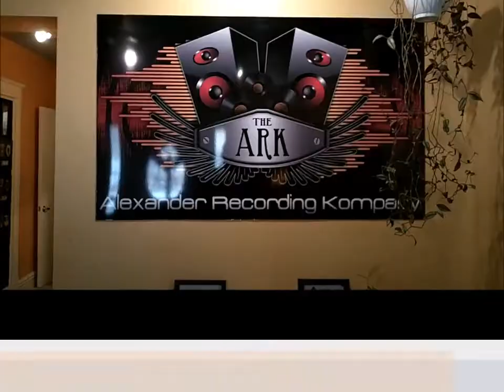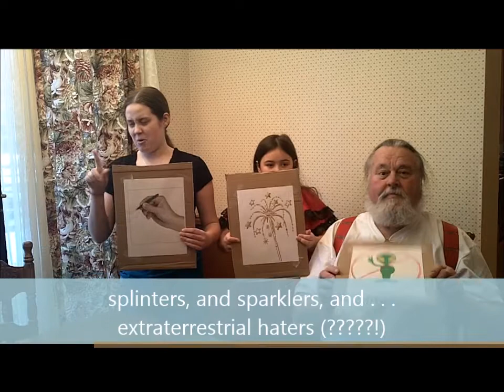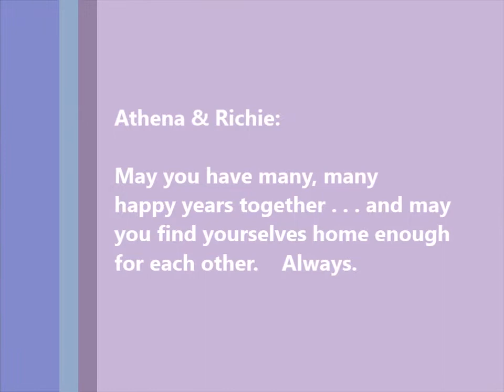Freaky Love ( . . . so Home Enough) (Athena & Richie's Wedding Song)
As I am not able to attend my granddaughter's wedding May 31st, 2014, I thought I'd write a song for her and her new husband as a gift instead.  It can't get more personal than that, right?

I wrote it during December 2013, then recruited our other two granddaughters and MY husband (who also can't make it to the wedding) to help record it in studio while we were visiting during holidays.  I finished editing the video today (May 23) just in time for the wedding next weekend.

Surprises during project:

Surprise #1:  how shy the girls (13 & 9 years old) were in front of a microphone.  Typically they sing exuberantly at the drop of a hat.  We had to coach 'em into getting closer to the mic or at least sing at a stronger volume.  Even Big John seemed intimidated behind a mic.  Heh.
    (Not a surprise:  Ava's constant motion, even after pointing out numerous times that the mic picks up shuffles and sighs.  Hilarious.)
     (Not a surprise:  Noelle practiced the two lines of music I wrote for her violin at home for only a few minutes and laid it down on the first track.  Of course, being a perfectionist, she had to try several takes before we had to stop due to time constraints.  :)   Her musicality is fabulous and I appreciated her feedback and suggestions to the song.)

Surprise #2:  how many freakin' hours it took to do this.  Writing, tweaking, words that mean something personal to the couple in question, figuring out chords, composing how many repeats per chorus line, etc.  Then laying down tracks, whipping up harmonies (had NO plan on this going into session, my one big regret I'd like to do over), which ones first?, which percussion pieces sound the most Spanish?  Listening to playbacks - is this version good enough or should we do it over?  How do I organize this all to fit most efficiently within a 2 hour recording session?  (I couldn't, it took 3 hours and I coulda easily spent more time tweaking.)  Whew.   Not to mention directing the family menagerie - getting 'em on the same page together or pepping 'em up for another round required real effort sometimes.  They were troupers.)  THEN we still had cards to write up, re-tape between takes and film the montages.  Poor Joe had the boring part behind the camera.  I won't even talk about the hours and hours and hours editing the video.  Unbelievable amount of time this thing took.  Wow.  (But worth it.)

Surprise #3:   I still smile or giggle when watching the darn thing.   In fact, some things seem funnier the more I watch it.  Uncle Ryan's pics captured incredibly rich facial expressions of Athena & Richie, I haven't tired looking at them yet.

I hope Athena & Richie enjoy it.  I sure enjoyed the creative process.  AND spending fun time with family.  AND getting a memory captured on film.   And telling peeps we love 'em in a unique way.   It's all good.